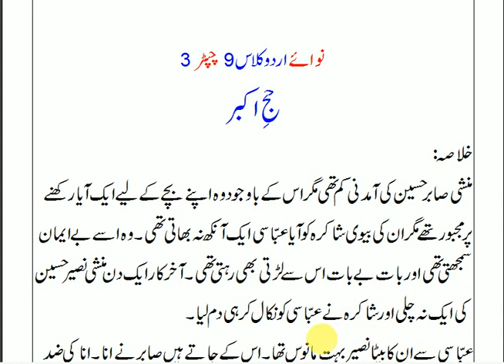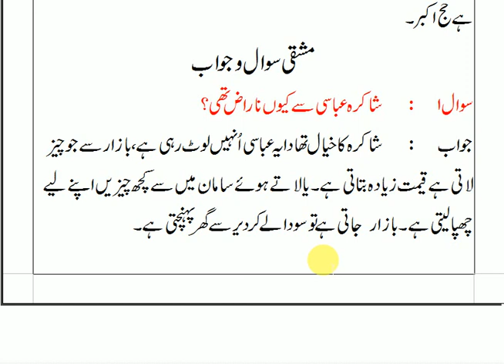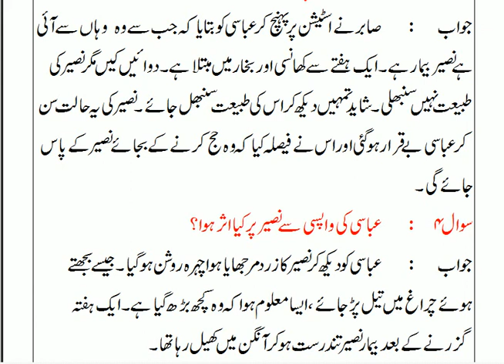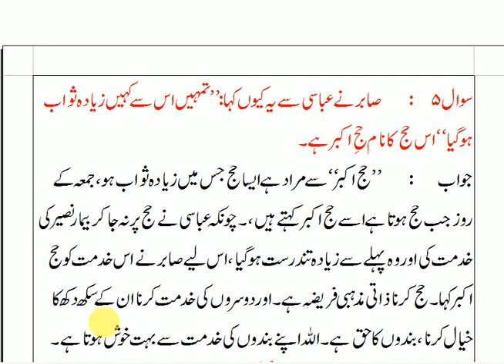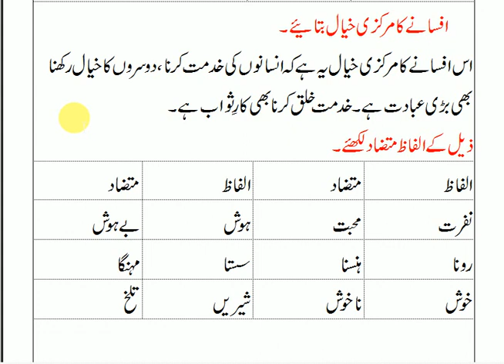nawa e urdu class 9 chapter 3|| complete exercise solutions|| . Haji e akbar